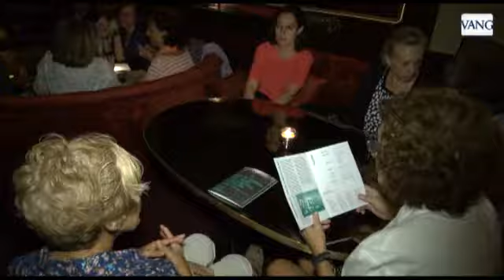El Teatre Principal regresa a Barcelona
La mítica sala, una de las más antiguas de España, celebra una jornada de puertas abiertas para mostrar a la ciudad su remodelación. La inauguración oficial será en noviembre